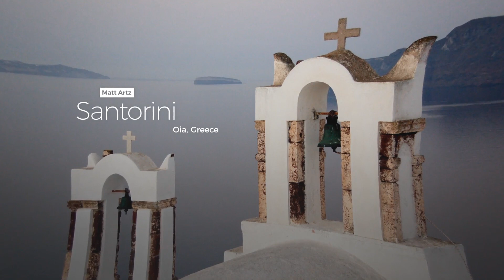Elegant Slideshow / Photo Slideshow ★ After Effects Template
Main Features:

-    Resolution: 4K 3840×2160, Full HD 1920×1080